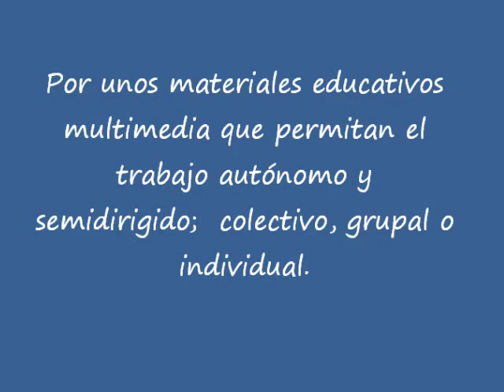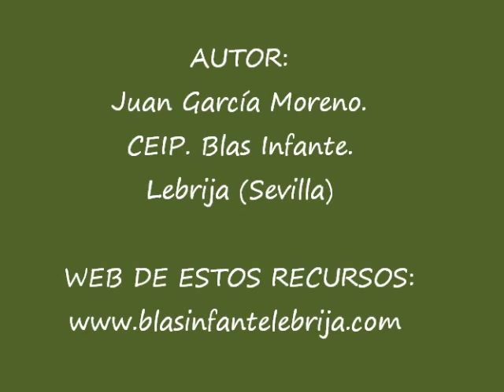Numeración con el ábaco. (2)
Ábaco interactivo. Representación de números. Operaciones de suma y resta.
Recursos multimedia interactivos para la enseñanza_aprendizaje del cálculo en la escuela.